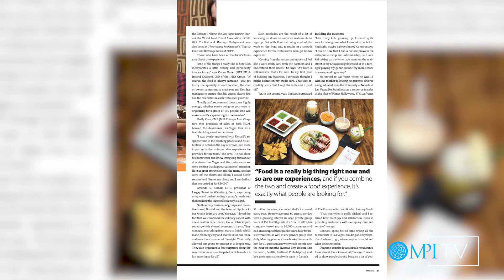Donald Contursi on the Success of Lip Smacking Foodie Tours - MPItv